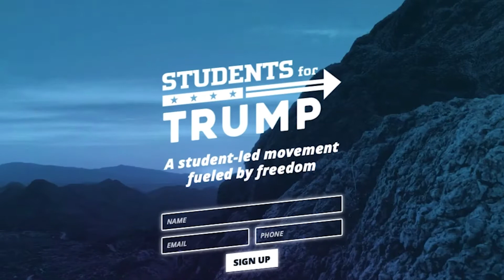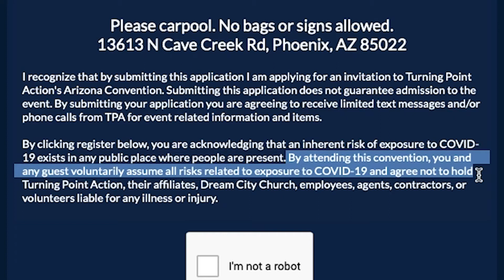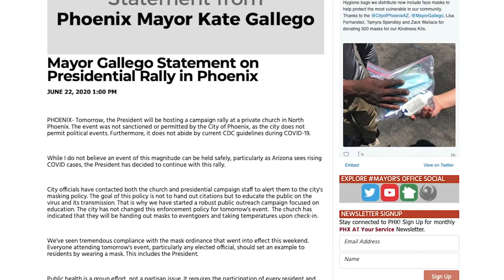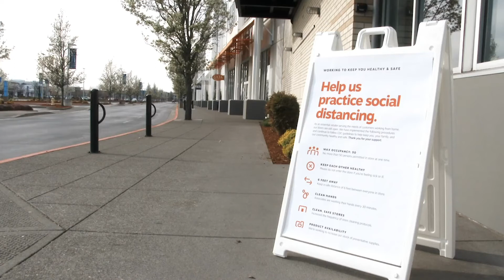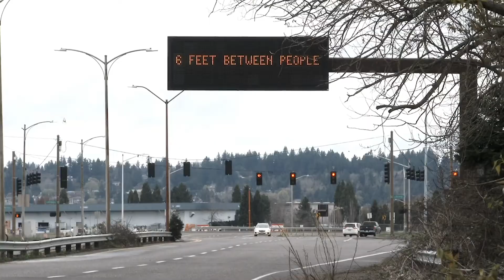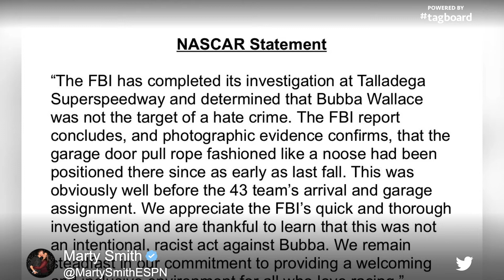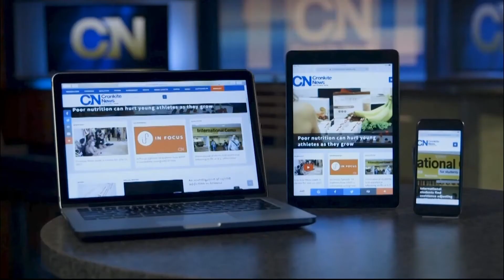June 23, 2020 Newscast | Cronkite News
Trump’s visit to AZ; how preschools are combatting Covid-19; an act of solidarity for Bubba Wallace